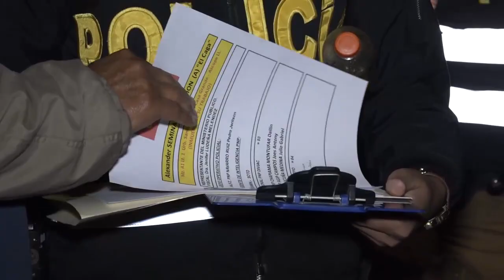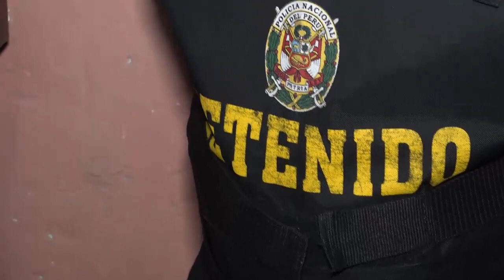Desarticulan O.C. La Alianza del Valle en La Libertad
Megahistorias | Entérate de quiénes dirigían y a qué se dedicaba la O.C. La Alianza del Valle, desarticulada por la Policía Nacional del Perú, esta madrugada en Megaoperativo 92.